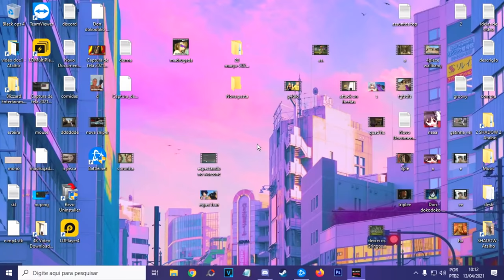ironia e mitadas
videozinho jogando com a nova sniper (ZRG 20mm) mais conhecida como a MELHOR SNIPER DO JOGO, com comentario no começo e highligts do meio pro final.. espero que curtam e vlw fi

mouse: Logitech G203 Rgb Lightsync
Teclado: Cougar Vantar 8 Backlight
mousepad: Logitech G440 Hard

musicas do video:
Dai Numo ++
DKO - NO PAIN